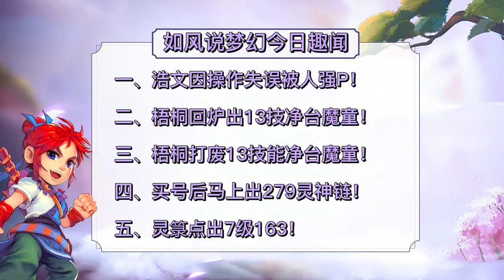梦幻西游：浩文打PK操作失误被人强P，玩家买号第1天出专用神链